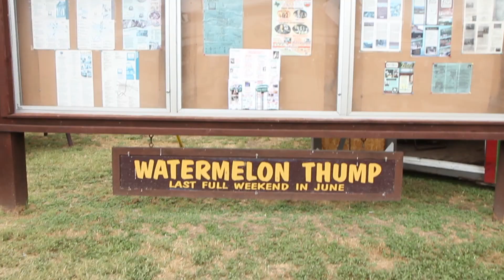63rd Annual Watermelon Thump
This year, the 63rd Watermelon Thump took place in downtown Lulling, Texas. The festival spanned over the course of 4 days including several old festival traditions such as a watermelon eating competition and champion melon auction.